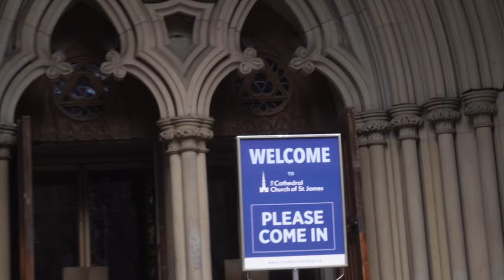Church of St. James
With a surprise trip to City Hall!
4k video on my zv-e10
original audio.